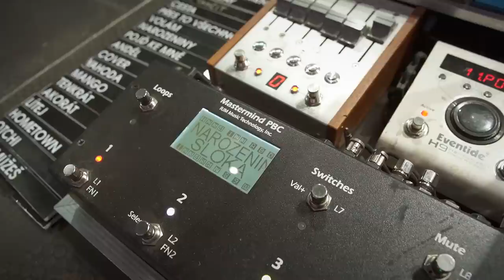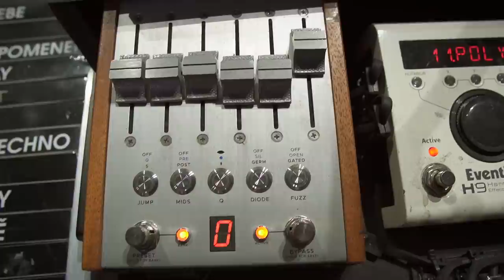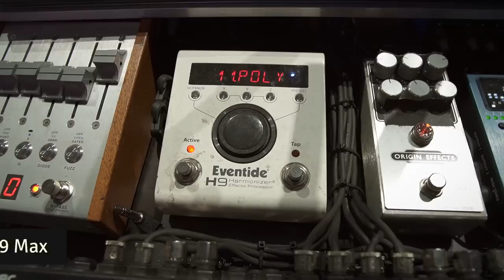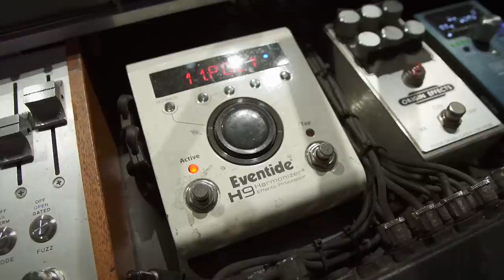Kytarová zbrojnice #27 – Tomáš Javůrek (Mirai)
Tomáš Javůrek z kapely Mirai Vám v tomto díle Kytarové zbrojnice podrobně představí své kytary, aparaturu a vymazlený pedalboard s efekty.
Natočeno v pražské O2 Aréně těsně před jejich druhým vyprodaným koncertem v říjnu 2022.

🎁 SOUTĚŽ byla ukončena

Jelikož je Tomáš velký fanoušek kytaristů jako John Frusciante z Red Hot Chili Peppers, David Gilmoure z Pink Floyd, Eric Clapton, Jimi Hendrix, Stevie Ray Vaughan nebo John Mayer, tak v jeho arzenálu převládají kytary Fender Stratocaster. Ale najdeme tam i Fender Telecaster, Fender Jazzmaster, Gibson Les Paul a samozřejmě díky jeho lásce k AC/DC a Angus Youngovi, také jednoho Gibson SG. Zezadu mu do nohavic fouká Marshall JTM45 a vše kontroluje svým vytuněným pedalboardem plným efektů jako Strymon TimeLine, Chase Bliss Preamp, RJM mastermind, MXR Micro Amp, Cry Baby, Eventide H9 a plno dalších.

🔖 KAPITOLY:
00:00 | Úvod
01:34 | Kytary
10:34 | Aparatura
15:15 | Pedalboard a efekty
32:20 | Doplňky
33:45 | Soutěž a závěr